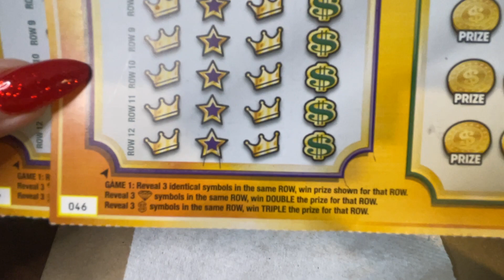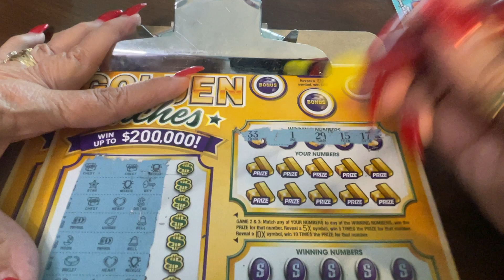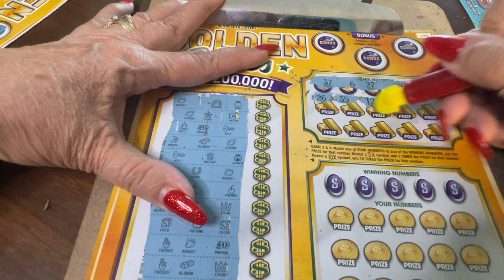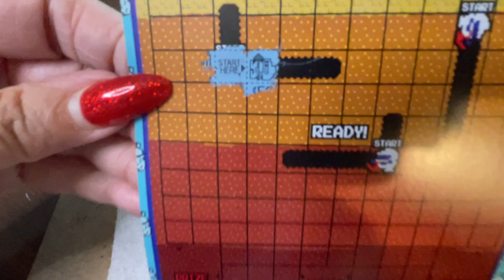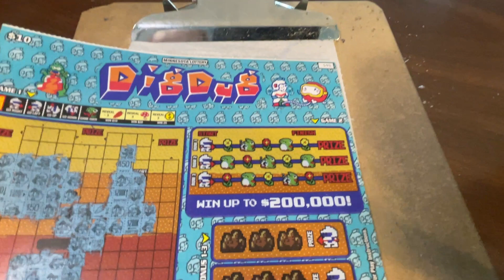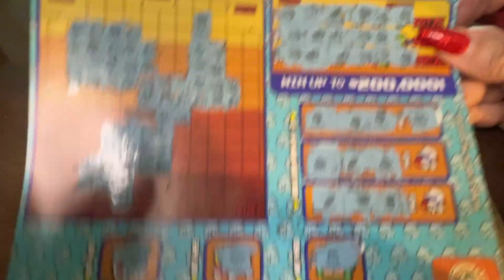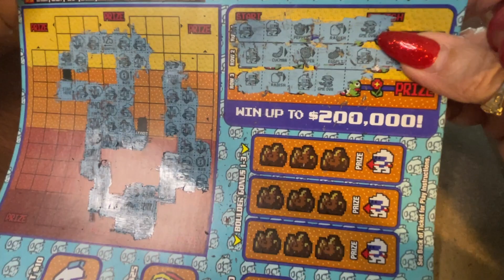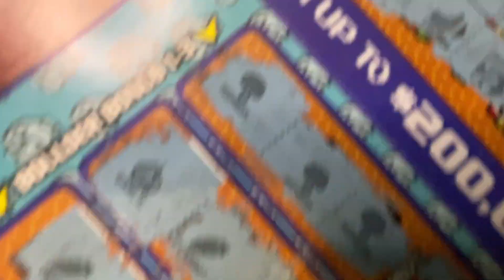VIEWER MAIL! PART 1 AWESOME Minnesota TICKETS! WIN! Lottery Scratch Off instant tickets- Bengal Cat!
VIEWER MAIL!  PART 4 - AWESOME Minnesota TICKETS! WIN! Lottery Scratch Off instant win tickets- Bengal Cat!

Viewer mail from David from Minnesota!  Thank you!

14422 Shoreside Way, Suite 110, PMB 226